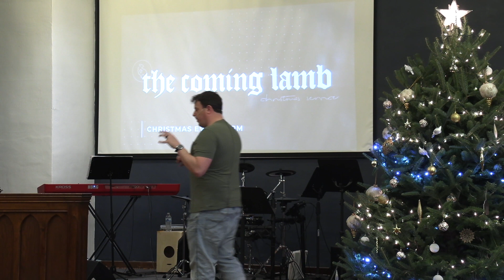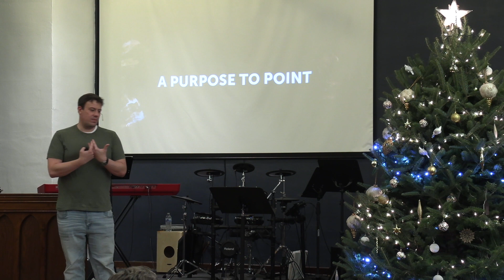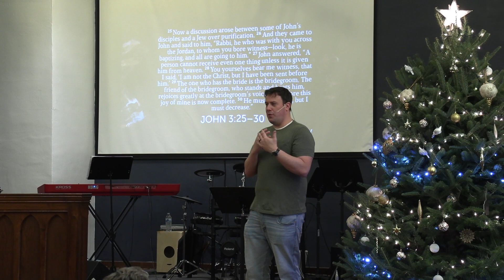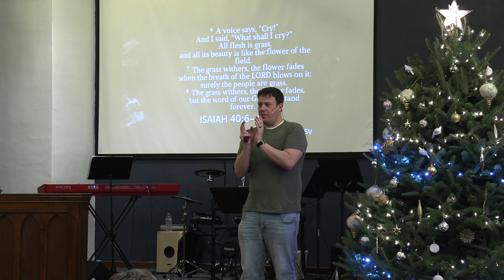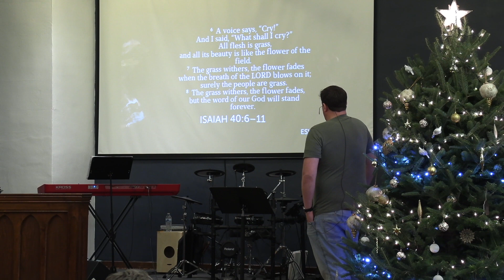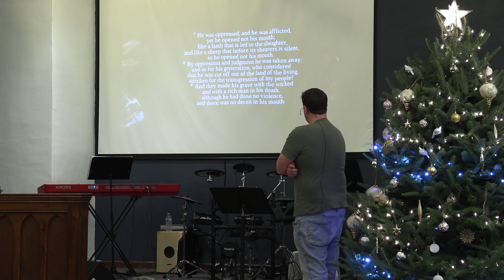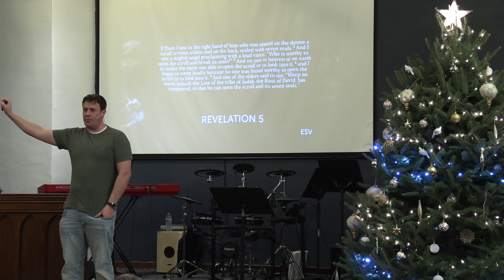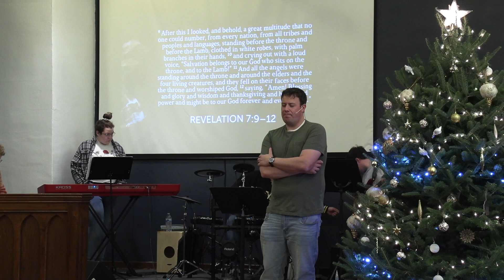Behold the Lamb of God (John 1:29) | Advent 2022 | Pastor Chris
Pastor Chris speaks at Downtown Mission Church in Stevens Point on December 11th, 2022.